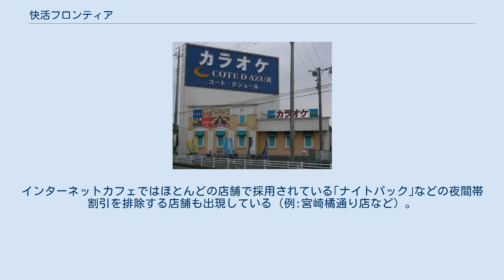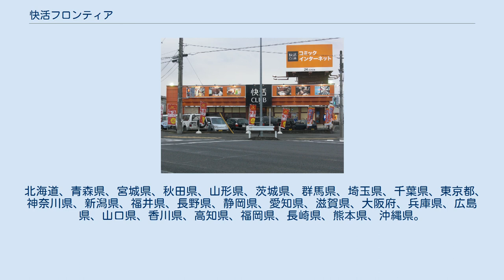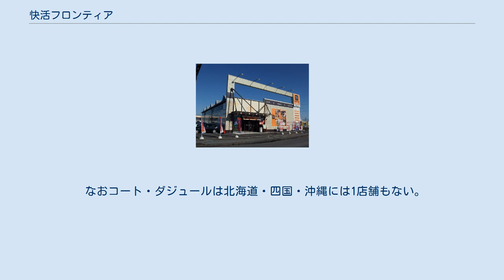快活フロンティア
漫画喫茶・インターネットカフェ
株式会社快活フロンティア（かいかつフロンティア、英称：KAIKATSU FRONTIER Inc.）は、神奈川県横浜市都筑区に本社を置く、カラオケボックス「コート・ダジュール」・複合カフェ「快活CLUB」・フィットネスクラブ「快活フィットネスCLUB」などを運営する企業である。
 AOKIホールディングスの子会社であるため、閉店となったAOKIの後継として出店する場合がある。
 全店舗が直営店となっており、会員制を採用している。
 店舗によってサービス内容や設備が大幅に異なる。
インターネットカフェではほとんどの店舗で採用されている｢ナイトパック｣などの夜間帯割引を排除する店舗も出現している（例:宮崎橘通り店など）。
 （2020年4月20日現在） 現在の店舗は、コート・ダジュール 店舗・料金案内、快活CLUB 店舗・料金案内、快活フィットネスCLUB公式サイト、快活CLUBfit24公式サイトを参照。
 ※いずれも2021年4月14日時点。
 なおコート・ダジュールは北海道・四国・沖縄には1店舗もない。
かつては秋田県、三重県、滋賀県、奈良県にも出店していた。
 47都道府県全地域に出店。